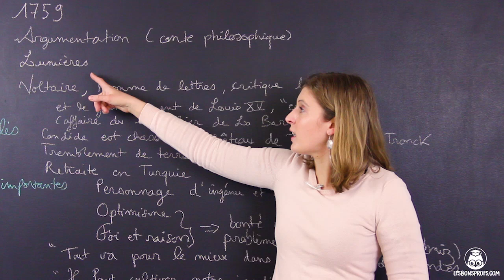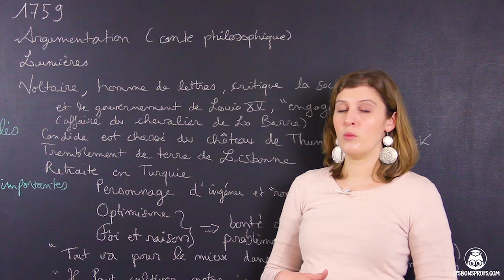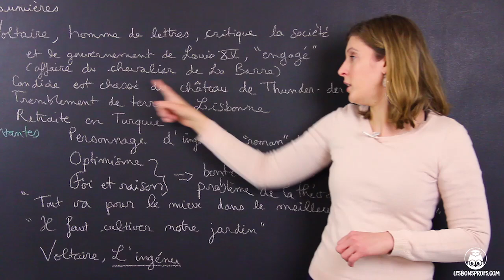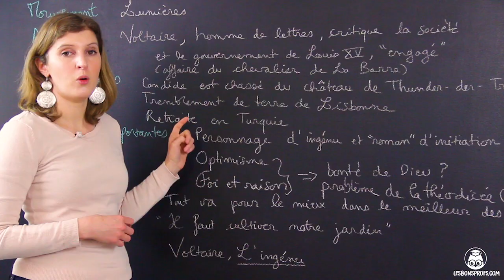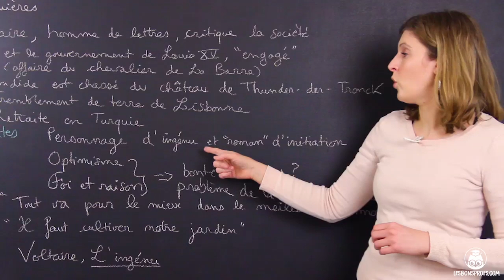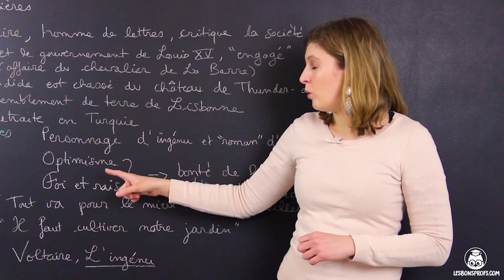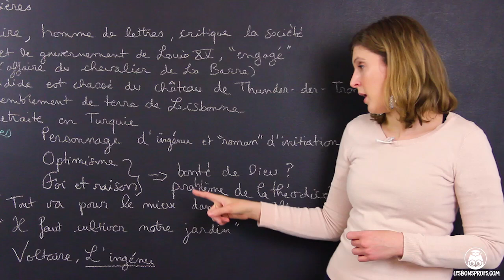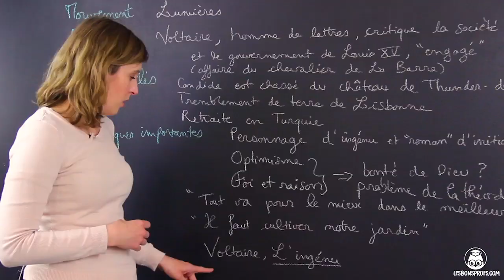Candide, Voltaire - Français - 1ère - Les Bons Profs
Plus d'analyses d'œuvres pour préparer l'oral et l'écrit de Français ?